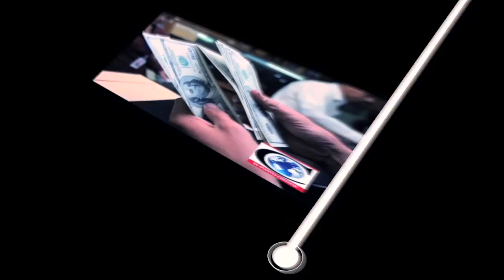Economía y Finanzas 2017-03-24